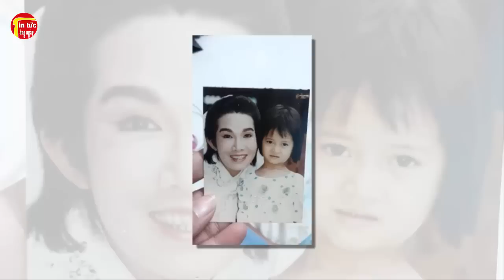Nghệ Sĩ Vũ Linh Và Tâm Nguyện Trước Khi Qua Đời, Nổi Lòng Của Con Gái Hồng Loan Ai Thấu Hiểu?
Nghệ Sĩ Vũ Linh Và Tâm Nguyện Trước Khi Qua Đời, Nổi Lòng Của Con Gái Hồng Loan Ai Thấu Hiểu? Tin tức hằng ngày là những thông tin giải trí trong và ngoài nước .